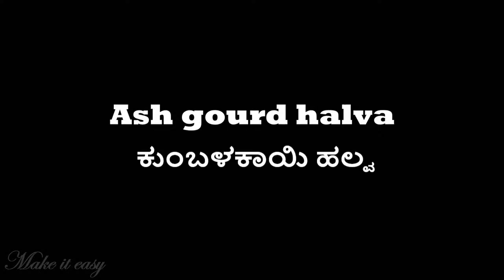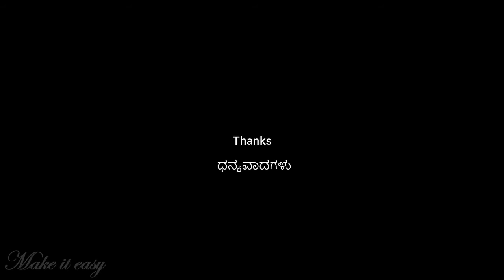ಕುಂಬಳಕಾಯಿ ಹಲ್ವ | Ashgourd halva | Make it easy